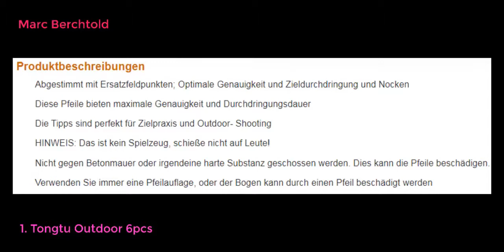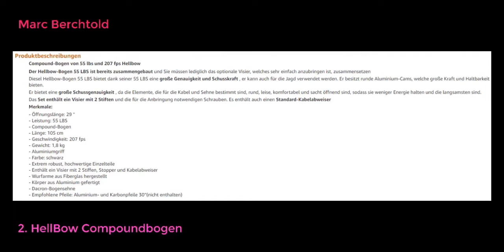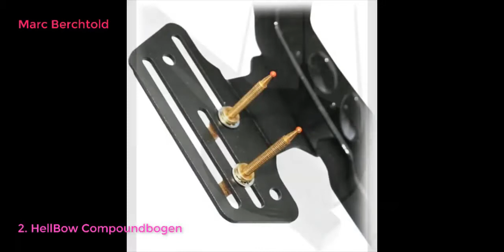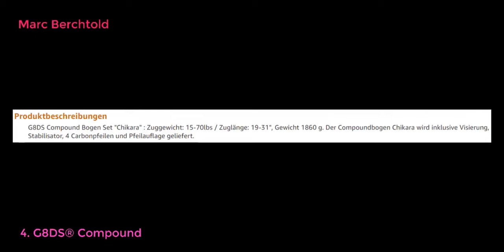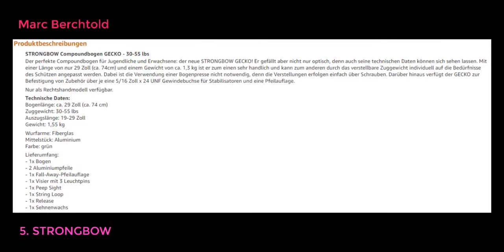Top 5 Beste Compound Bogen Test 2021